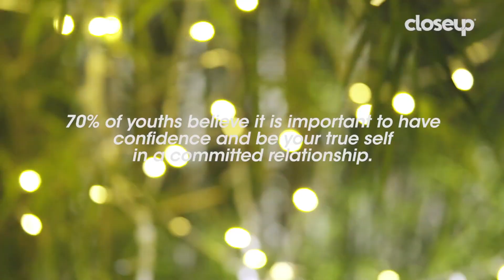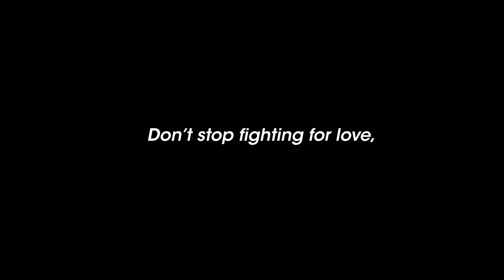Issa & Marga | Closeup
Find out how Wednesdays got Issa closer to Marga.

Join Closeup in our movement to champion closeness of all kinds, and build a future where everyone can be FreeToLove.

Share your support: with the FreeToLove hashtag

ASC Ref No: U036P120318C